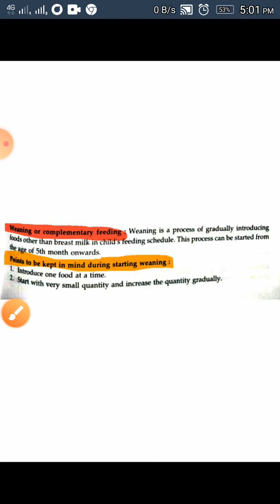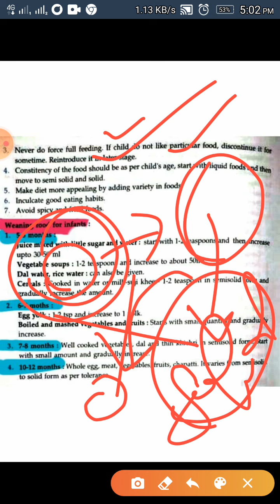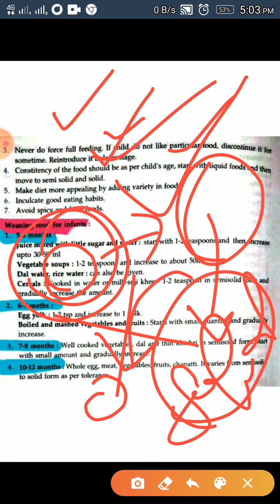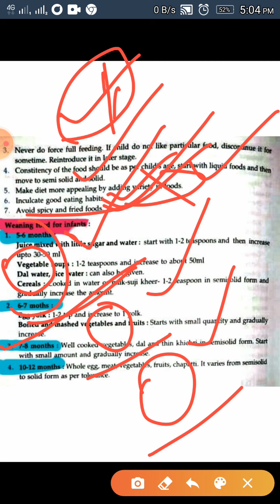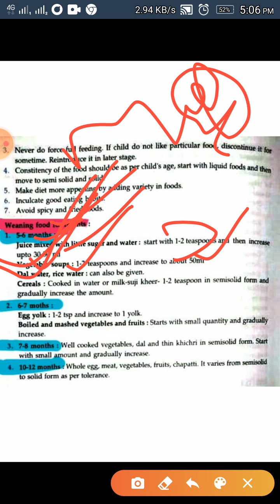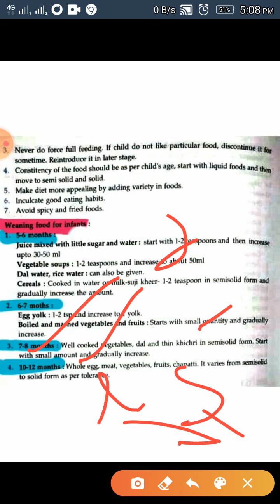Weaning or complementary feeding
Diet pattern and some points for weaning process